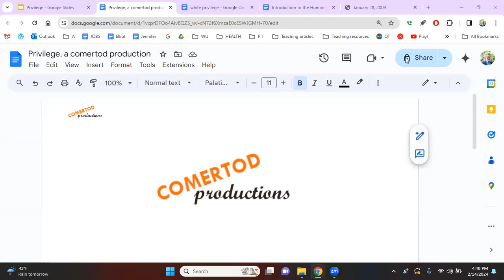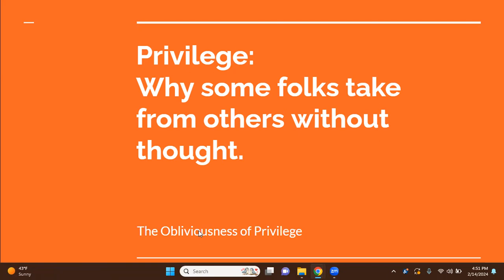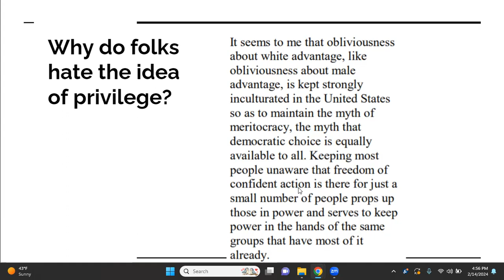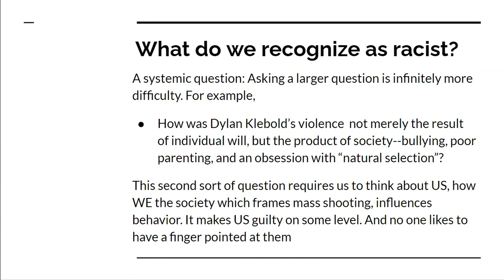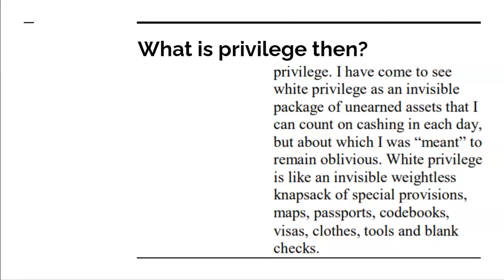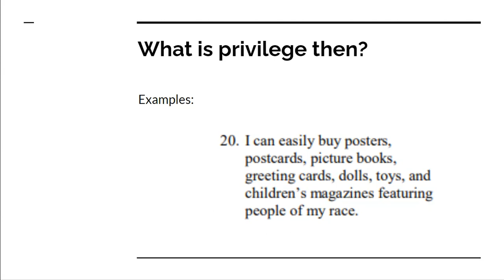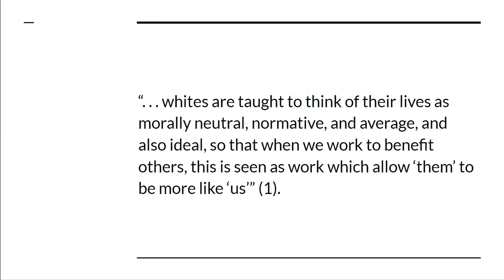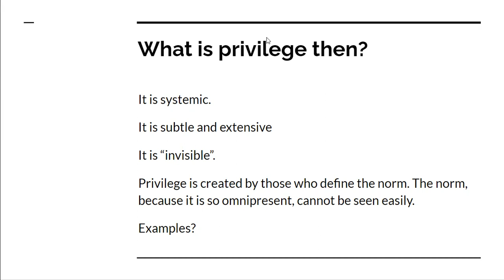Lecture focused on: Peggy McIntosh's "White Privilege: Unpacking the Invisible Knapsack"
The larger context: the debate about creativity and cultural appropriation